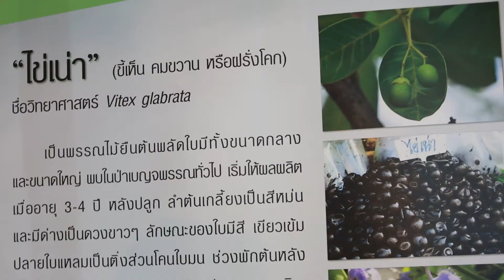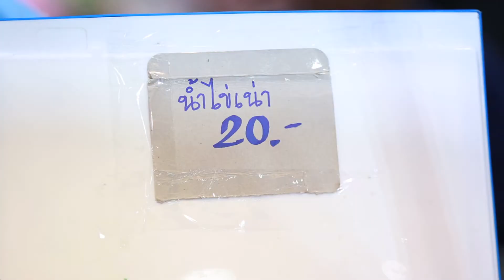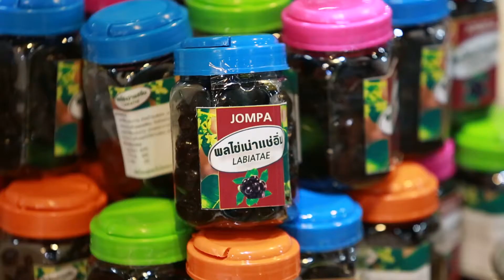มองโลกมองเรา030961 แปรรูปผลไข่เน่า ขนมช่วยความจำดี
แปรรูปผลไข่เน่า ขนมช่วยความจำดี

ผลไข่เน่า มีขนาดประมาณเท่าไข่นกกระทา มีรสชาดหวานเล็กน้อย แต่มีกลิ่นเฉพาะ ที่ไม่ค่อยโดนใจคนทั่วไปเท่าไหร่ เป็นที่มาของชื่อผลไข่เน่า และว่ากันว่า สารอาหารในผลไข่เน่า ช่วยเรื่องความจำได้อย่างมาก

cr.Wor Edit